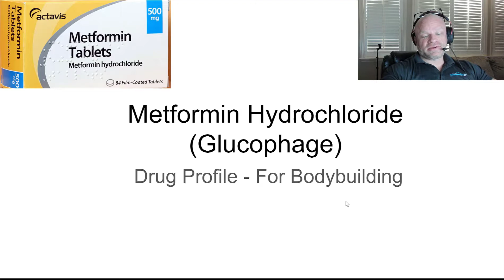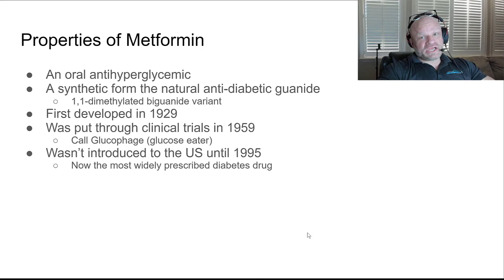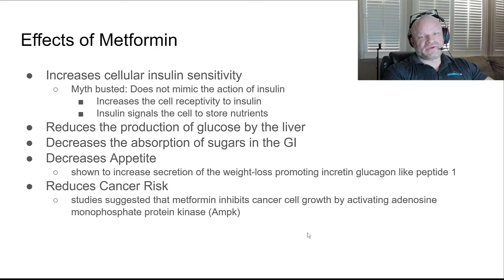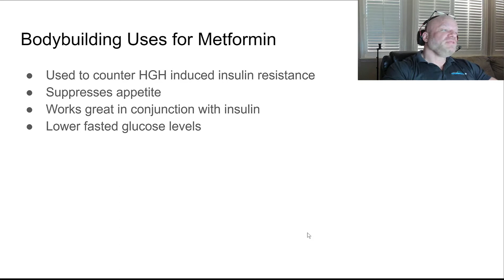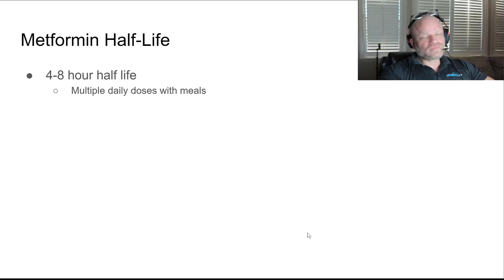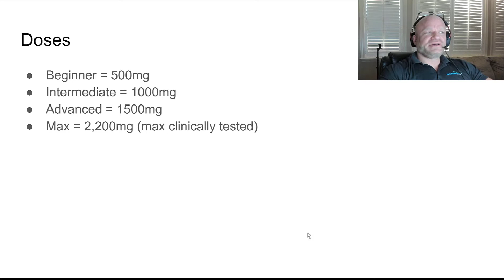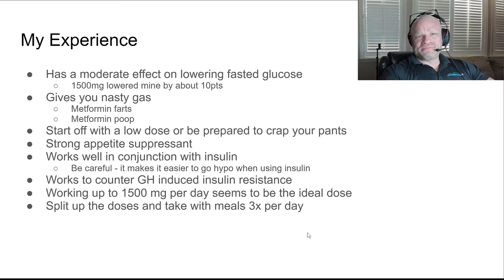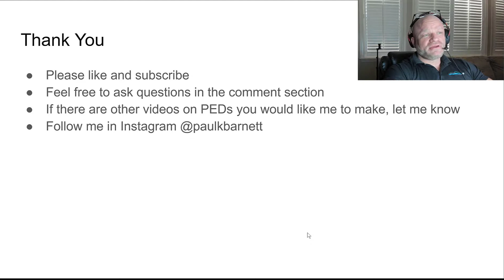Metformin (Glucophage) for Bodybuilding - Drug Profile - Anabolic Bodybuilding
Metformin is a cool drug with useful applications in bodybuilding. It counteracts HGH-induced insulin sensitivity issues. It reduces cancer risks. It lowers fasting blood sugar. It synergizes with insulin for nutrient uptake in the muscle.

What the video to find out more.